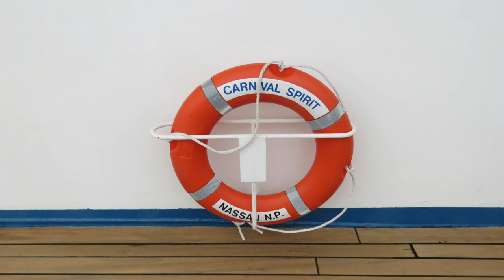Exploring the Carnival Spirit, Part Two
We explored all areas in the beautiful Carnival Spirit while cruising in 2022